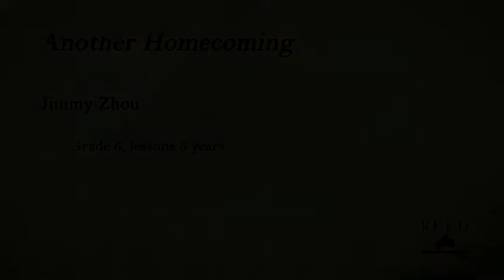Another Homecoming, K. Costley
Another Homecoming by K. Costley. Performed by Jimmy Zhou  (Student of David Reedy). Performed October 5th, 2014 in the 24th Annual Reed Music Studios Honors Recital, Annett Recital Hall, University of Wisconsin-La Crosse.